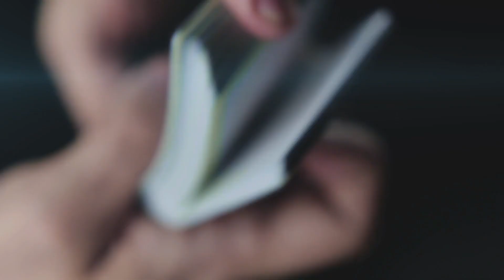Palette Playing Cards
フラリッシュやカードマニュピレーションに最適なパステル調のデザインデックの登場です。